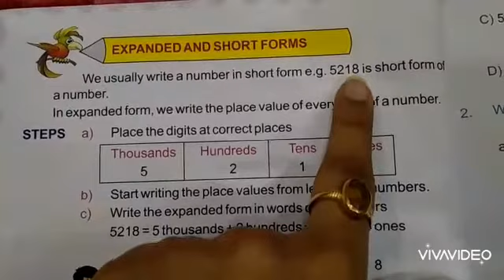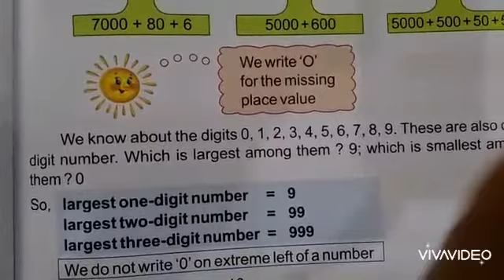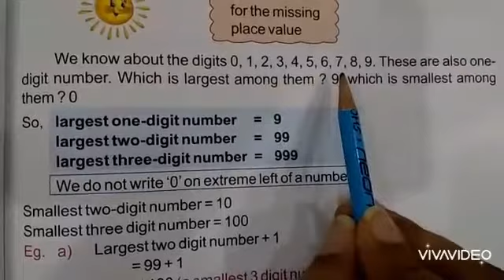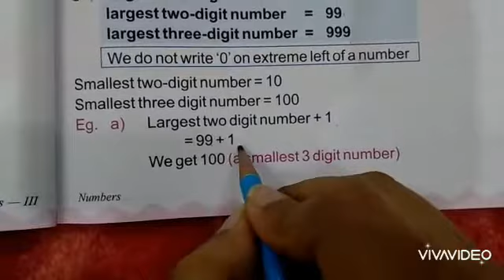Maths_ch_1_part_3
Expanded and short form greatest and smallest number